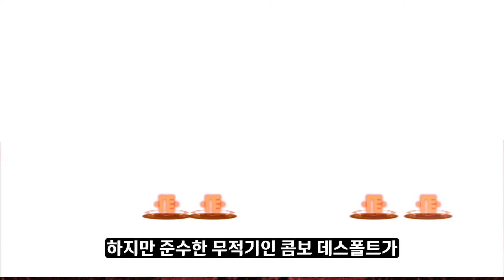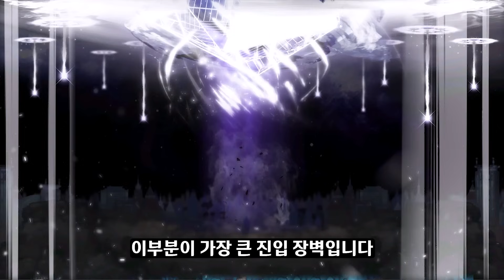[메이플] 2024년 최신! 미래의 영웅들을 위해서🎶 46개 전직업 장단점 🥇 빠르게 살펴보기🚀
0:00 오프닝
0:19 히어로
01:11 다크나이트
01:52 팔라딘
02:37 썬콜
03:23 불독
04:16 비숍
05:07 바이퍼
06:05 캡틴
07:05 캐논슈터
08:09 신궁
08:45 패스파인더
09:36 보우마스터
10:28 나이트로드
11:18 듀얼블레이드
12:17 섀도어
13:02 소울마스터
13:48 미하일
14:20 윈드브레이커
15:39 스트라이커
16:36 나이트워커
17:18 플레임위자드
17:58 메카닉
18:52 제논
19:52 배틀메이지
20:34 데몬슬레이어
21:36 데몬어벤져
22:38 블래스터
23:23 와일드헌터
24:04 에반
24:45 은월
25:35 팬텀
26:30 아란
27:13 루미너스
27:57 메르세데스
28:52 칼리
29:41 일리움
30:30 아크
31:32 아델
32:18 카이저
32:50 카데나
33:47 엔젤릭버스터
34:37 카인
35:23 호영
36:19 라라
37:01 키네시스
37:56 제로

목 건강의 이유로 이원 더빙을 하고 있습니다
메인 : ai 성우
캐릭터 리뷰 : 잼이